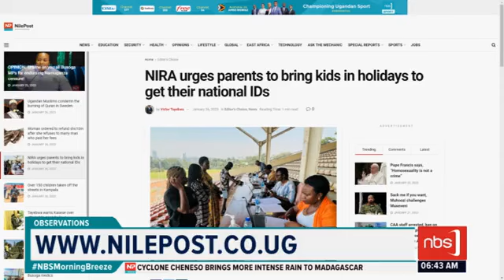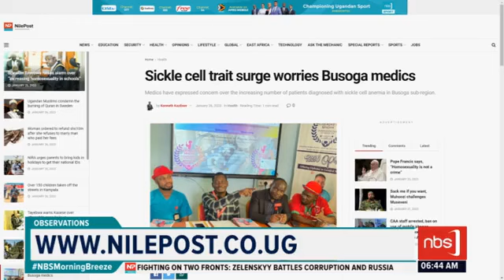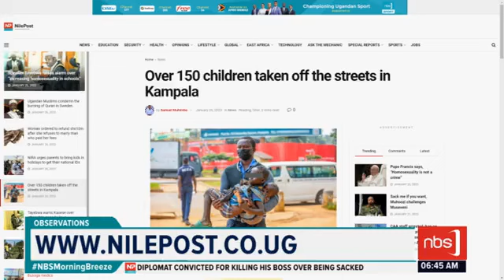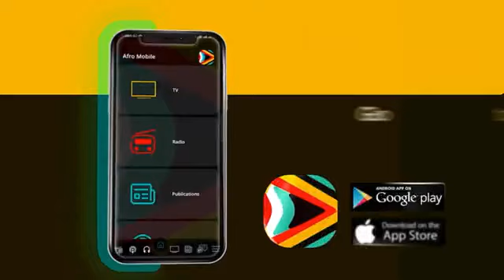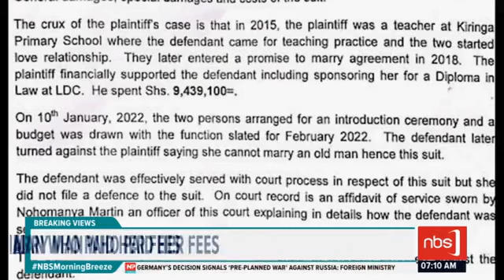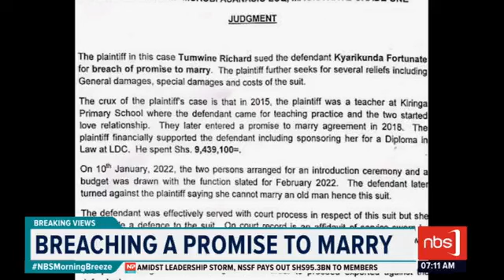NBSMorningBreeze|January 27th 2023#NBSUpdates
NBSMorningBreeze|January 27th 2023